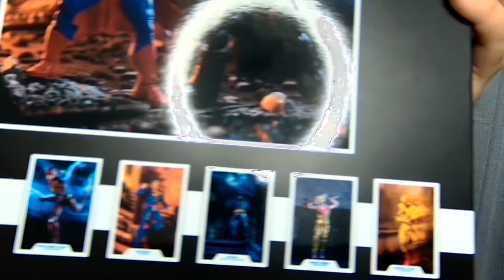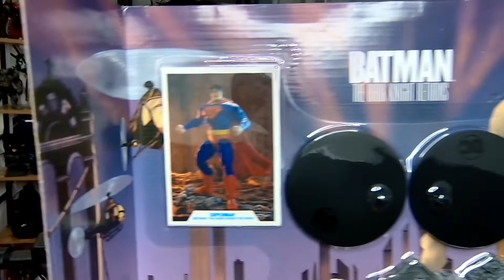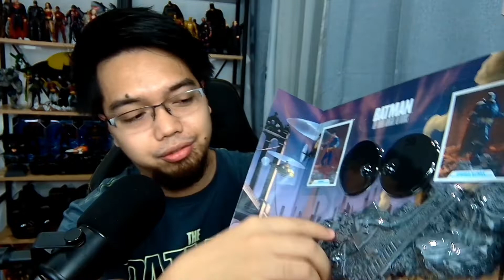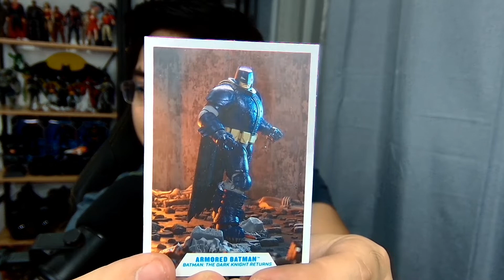UNBOX/REVIEW: McFarlane DC Multiverse Superman vs Armored Batman 2-Pack Action Figures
Announced in early January 2022, McFarlane Toys recently launched its newest The Dark Knight Returns by Frank Miller 7-inch action figures. The multipack (2-pack) set comes with a Superman and Armored Batman action figures with a diorama base.

Here's a quick unboxing and review of the McFarlane DC Multiverse - Superman vs. Armored Batman 2-Pack The Dark Knight Returns.